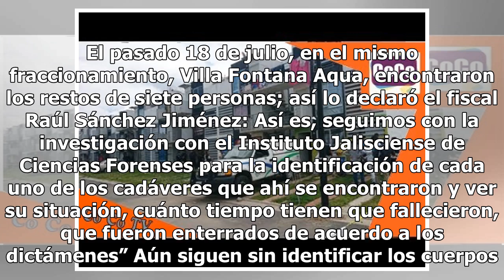Hallan tres fallecidos en fraccionamiento de Tlajomulco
Policías de Tlajomulco de Zúñiga ubicaron en una casa deshabitada los cuerpos de tres hombres, en el cruce de avenida Las Palmas y Alicante en Villa Fontana Aqua. De acuerdo con medios locales, gracias a los vecinos fue que se reportó este incidente, ya que avisaron a las autoridades después de que ...